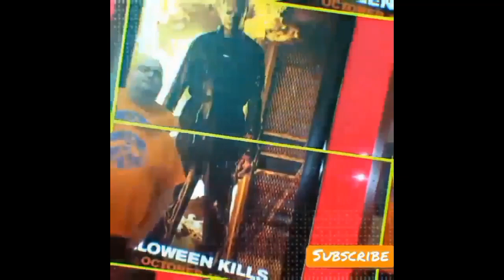Wild Eye Week Day 6: FREAK review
BroncoJuggalo & Bill, TheHORRORman, Horrific Nightmares JM, Dave Maggot and Super Slash Bros merch.

BRONCO'S HORRORMOB.
Do you have the stones to join the MOB.